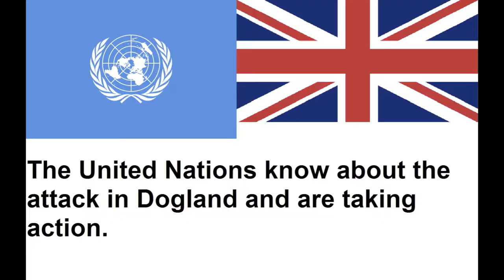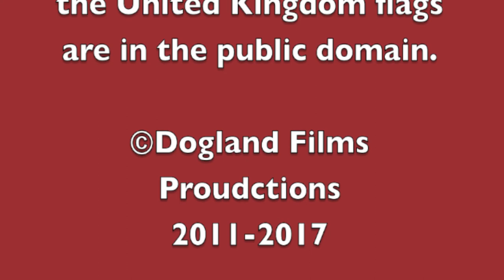Simontive 5 Episode 52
Dogland faces a chemical attack. What should they do to prevent or stop it? Find out?